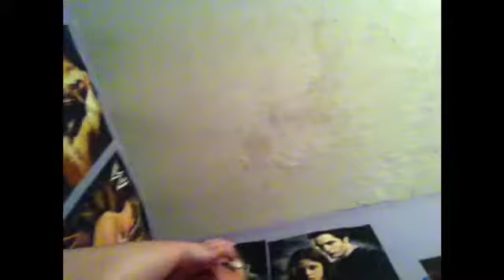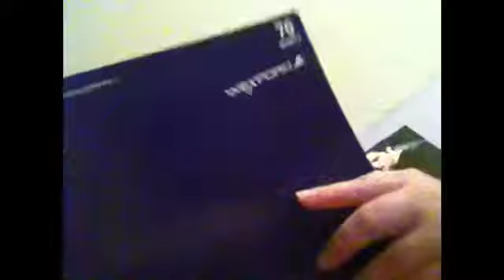It really made me cry again!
I can not believe that the Hobbit Battle of Five Armies made me cry again after watching it millions of times.